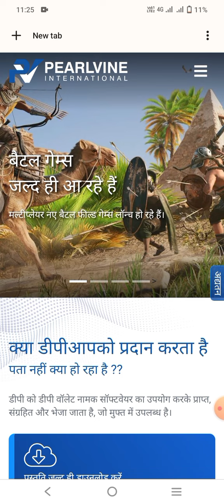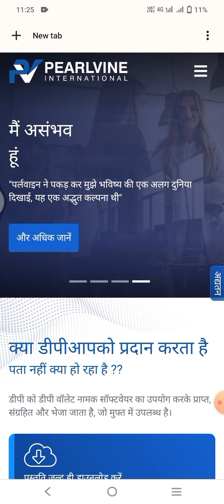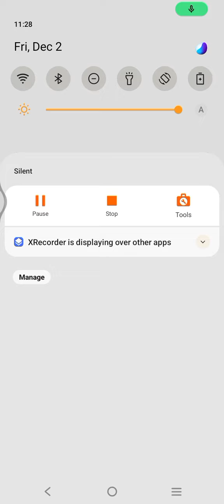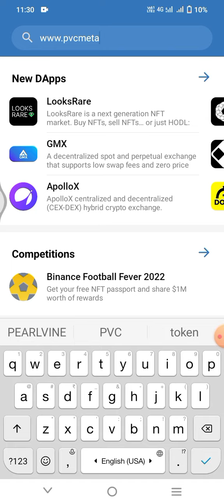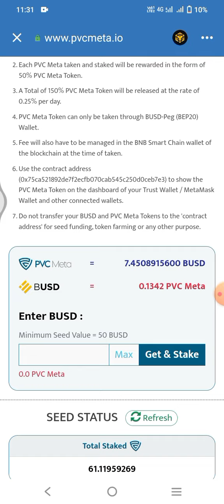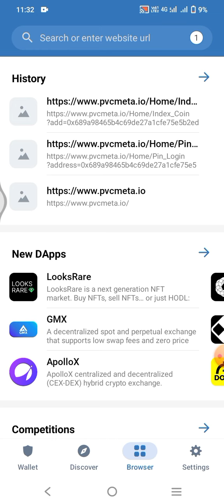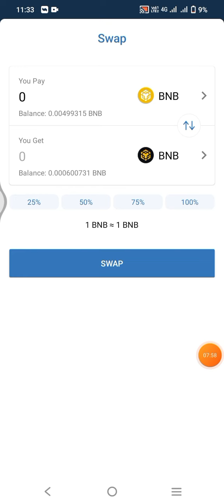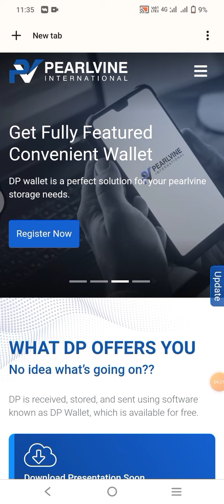PEARLVINE INTERNATIONAL: Autopool New Update🤑 | Website Working Mode | DP To PVC Meta Token | News📰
पर्ल्वाइन इंटरनेशनल न्यू अपडेट टूडे!